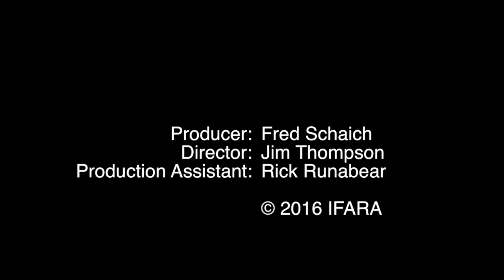IAS 2016: Latoya Small